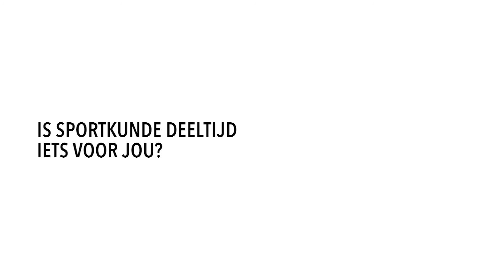Studenten Sportkunde deeltijd over vakken en practica tijdens opleiding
In deze video geven deeltijdstudenten van de opleiding Sportkunde aan de Hogeschool van Arnhem en Nijmegen hun kijk op de vakken en de practica die ze tijdens de opleiding volgen. Meer informatie over de opleiding Sportkunde in deeltijd? Kijk dan op